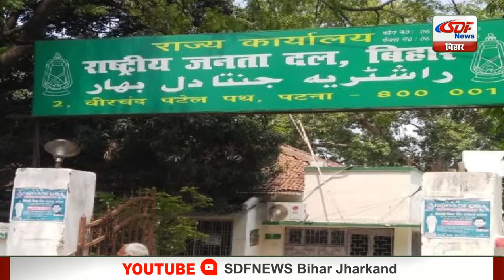Top 10 News | Headlines, खबरें जो बनेंगी सुर्खियां, india news, latest news, breaking news SDF NEWS